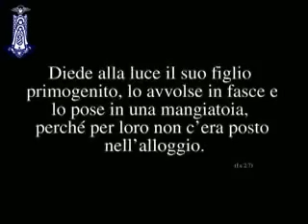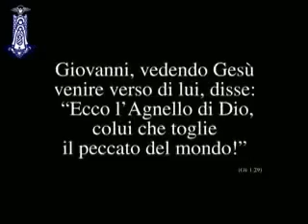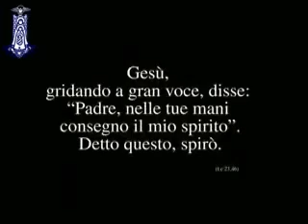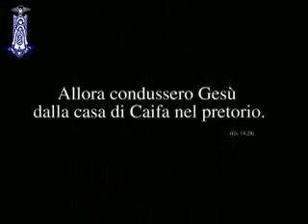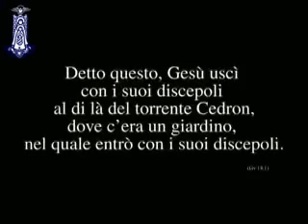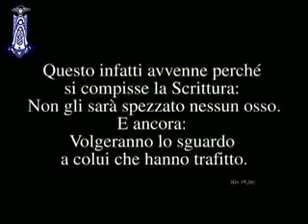La Voce della Chiesa - parte seconda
Regina coeli - 17/05/2009